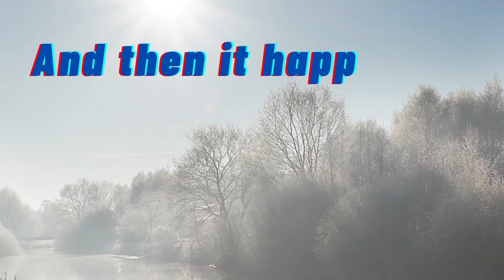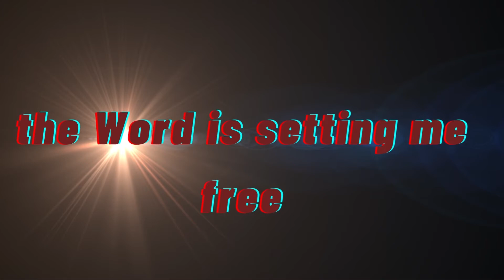Wilde Willie - I Forgive You (Lyrics video)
I Forgive You is about the first phase to mental freedom.
We all must go through this at certain stages of our lives.

Blessings
Wilde Willie